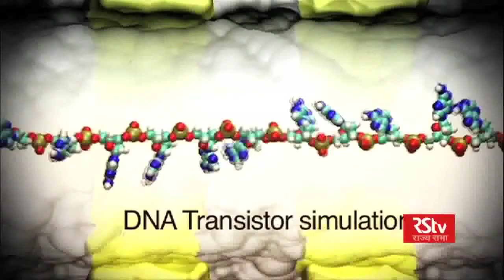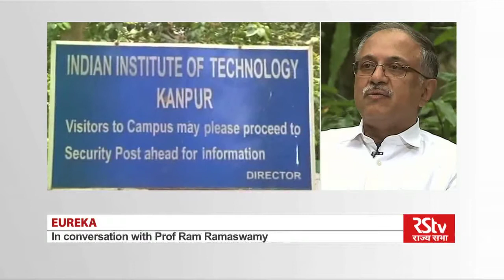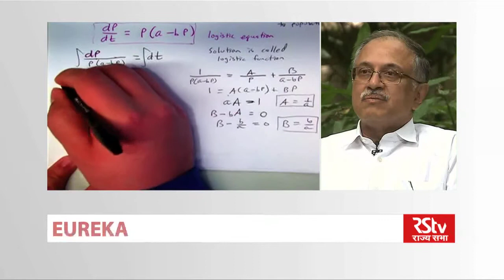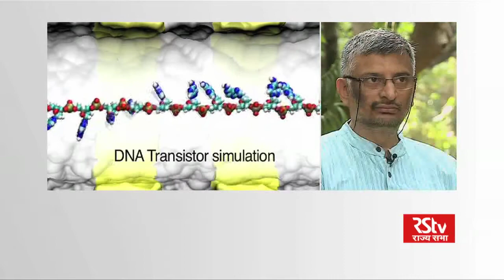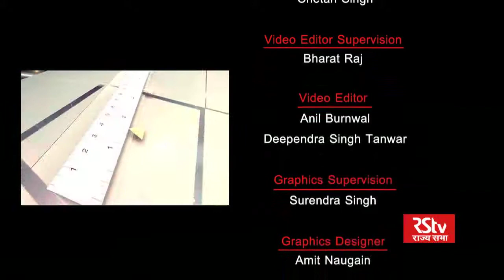Eureka with Ram Ramaswamy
In conversation with Prof. Ram Ramaswamy, President, Indian Academy of Sciences.

Prof. Ram Ramaswamy has a keen interest in computational biology and non-linear sciences. Prof. Ramaswamy specialises in the interface of chemistry, biology and physics. After acquiring a B.Sc. in Chemistry from Loyola College at Chennai and M.Sc. from IIT-Kanpur, Prof. Ramaswamy did his Ph.D. from Princeton University. An author of many research papers, Prof. Ramaswamy is presently the director of Indian Academy of Sciences at Bengaluru and Professor at the School of Physical Sciences at Jawaharlal Nehru University.